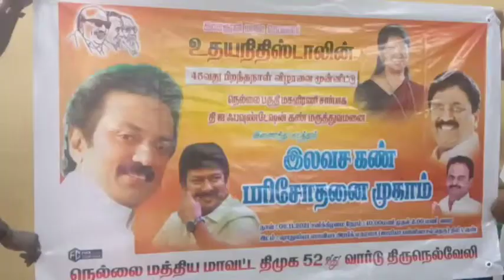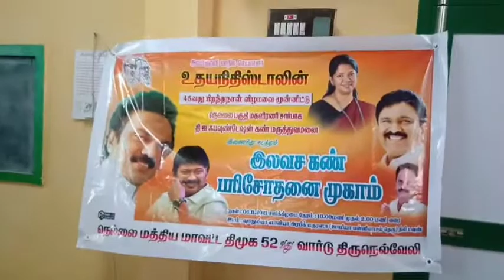நெல்லை டவுனில் திமுக மகளிர் அணி மற்றும் ஐ ஃபவுண்டேஷன் இணைந்து நடத்திய இலவச மருத்துவ முகாம்